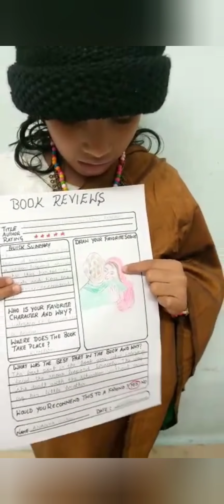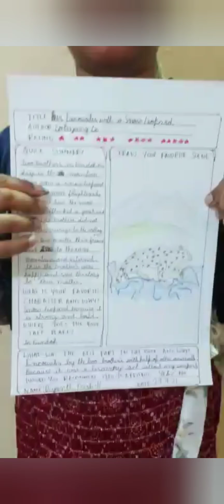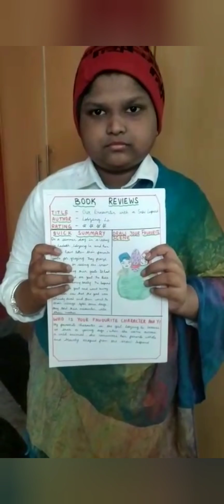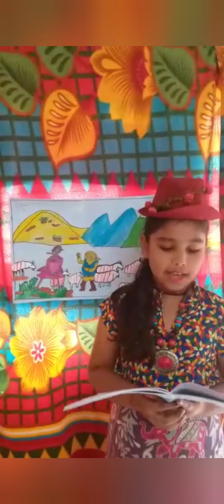EWPS - ENG. LAB - 4A 'ONE STORY MANY VOICES. '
Our Encounter with a Snow Leopard was read, reviewed, recreated and commented upon by Std. 4 students of EWPS - ENG. LAB students.
The setting of the story is in Ladakh, children have wardrobe rummaged to design their outfits and I think with the help of mummy dear 💕 , the outcome is soul satisfying.

A Grace SithaRaman concept and compilation.